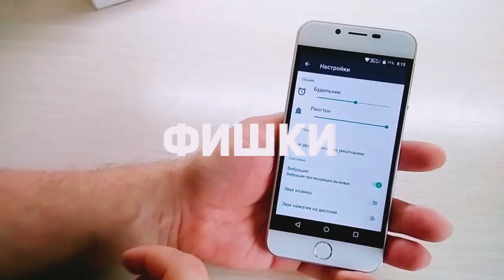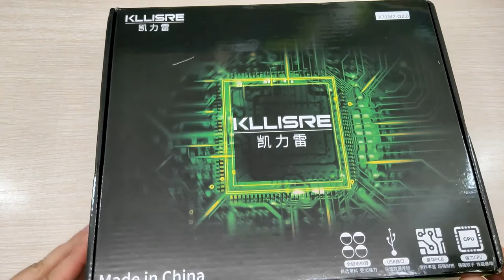Распаковка комплекта на LGA 2011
Распаковка материнской платы KLLISRE X79, процессора Intel E5 2640 и оперативки
Цена за комплект меньше 100$. Это идеальный вариант для апдейта компьютера за недорого.

Ссылка для тех кто заказывает с интернета и хочет возвращать часть денег назад